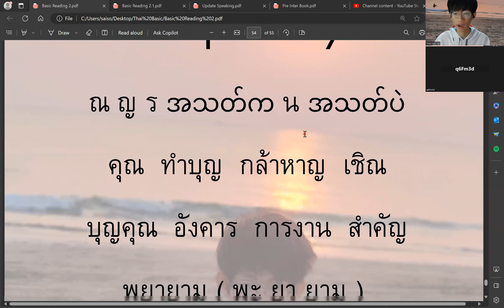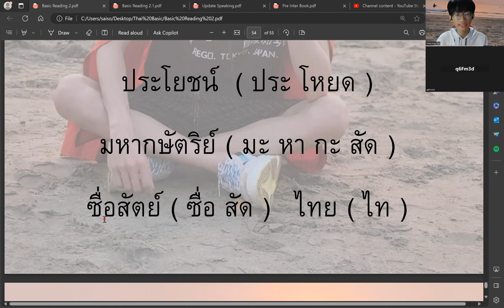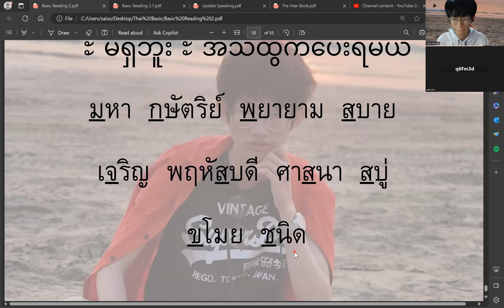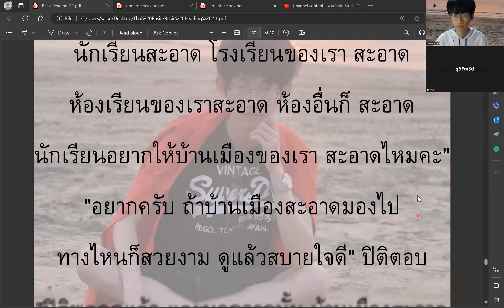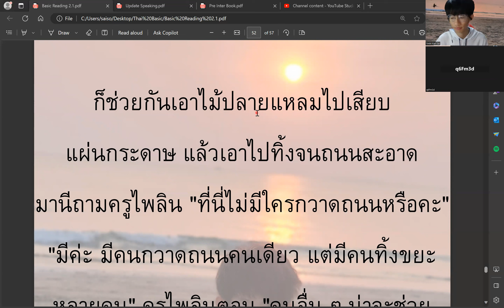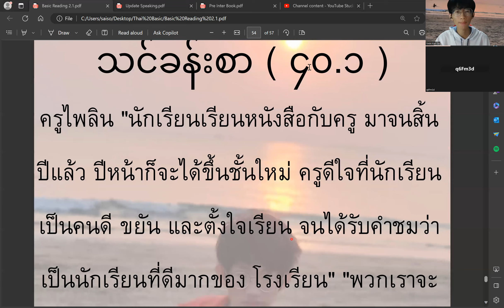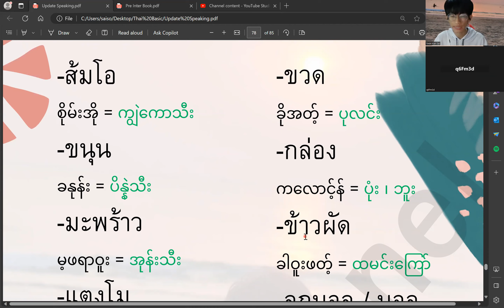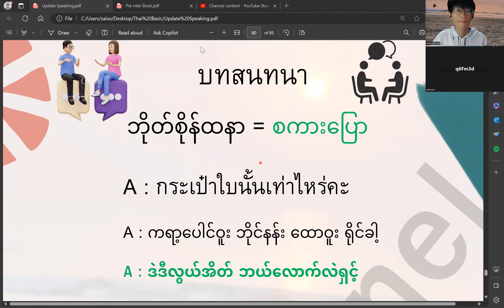ထိုင်းစာ အခြေခံ ကလေး သင်ခန်းစာ ဗျည်း လေ့ကျင့်ခြင်းနှင့် စကားပြော လေ့ကျင့်ခြင်း အပိုင်း ( ၄၆ )